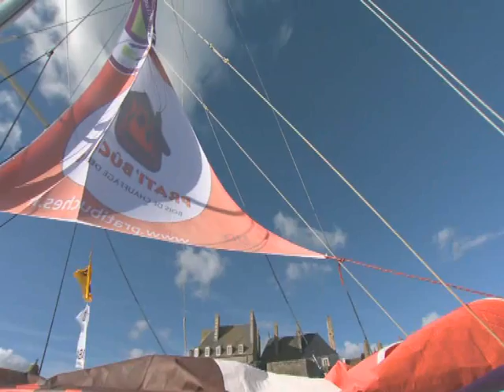Apertura Villaggio della rout du rhum 2010.wmv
Grande folla all'apertura del villaggio di corsa della mitica Route du Rhum-La Banque Postale 2010.Regata che partira' da Saint Malo',Francia,domenica 31 ottobre alle ore 13.00 per La Guadalupe.Corsa che vede partecipare piu' di ottanta skipper in varie classi,dai multiscafi ai Classe Imoca ,Class 40.